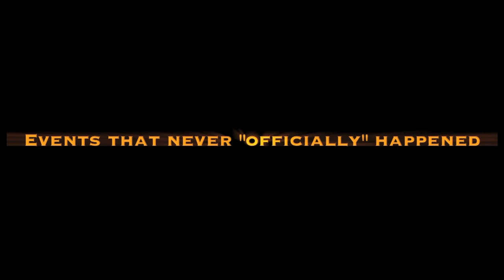Vengeance of Ben-Balla Trailer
The events of Christmas Eve 2009 never "officially" happened.

Philippe Ben-Balla's determination to avenge the death of his sons leads him to Charlotte Harbor in southwest Florida. His mission turns out to be more difficult than expected when Dex Rubino, retired secret service agent, gets wind of his plot. Working together with his security staff, Dex only has a matter of days to stop what could become a catalyst for global conflagration.

Matt Narvik thought his move to southwest Florida would be the beginning of a life of adventure. He never could have imagined an adventure of this magnitude, as he becomes the center point in a "battle of giants."